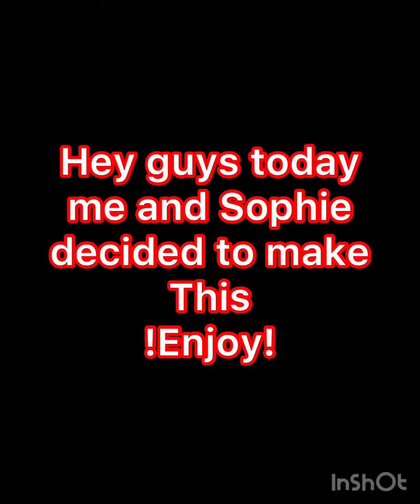Leaf pile jumping